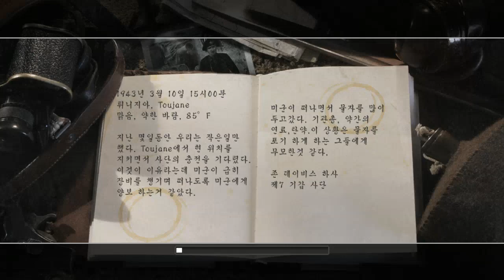콜 오브 듀티2 (Call of Duty2) 미션14 - 탈출